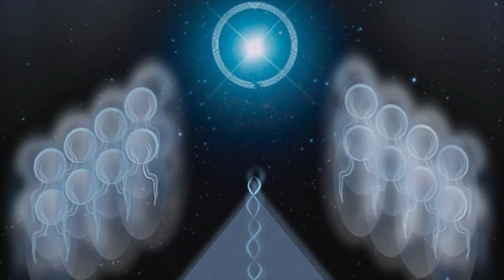SBWC TRANSMISSION (9) ATTUNING TO THE MASTER GRID 25 June 2020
The Sirian Blue White Collective are a group of light beings who support the process of human ascension and quantum DNA healing/transformation through Unity Field Healing.  In October 2019 they began to provide Ascension Transmissions through Dr. Ryan, the founder of UFH and channel for the Sirian Blue White Collection.

This is the ninth recording in a series of Ascensions Transmissions.  This transmission is entitled "Attuning to the Master's Grid".  It was recorded live on 25 June 2020.  The recording contains a guided transmission meditation that leads into a channel from the Sirian Blue White Collective.

Music:  A Pure Embrace  by Christopher Lloyd Clarke.  Licensed by Enlightened Audio.

To learn more about Unity Field Healing or the Sirian Blue White Collective please

To register for future SBWC Transmissions - which are now held online to a global audience in a 3 hours presentation of information followed by the transmission, please
Next Transmission:  Attuning to the Master Grid & Christ Consciousness

PREAMBLE:
This channel was received on June 25, 2020.

PREAMBLE:

The purpose of this 9th event is to enhance the group connection to the Energy Grid of the Ascended Masters - an awakening crystalline grid through the Ascension Journey.   The Ascended Masters are a collective Energy, many who have lived on the Earth and brought the teaching of Unity and Christ Consciousness Being through many forms.  In the days of Ascension, humanity is moving into coherence with this crystalline grid of consciousness that supports each one of us in moving into the state of being that is afforded to us by this wisdom.  It will be an opportunity to "weave" into the grid supported by the energy of the collective group and move forward with wisdom, balance, serenity, joy and heart-based love. ENJOY!

Namaste